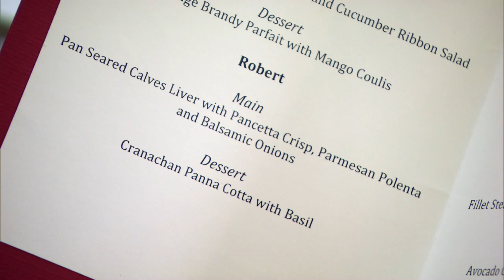Scottish & Italian Fusion Cranachan Panna Cotta | MasterChef UK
The first five home cooks try to prove to judges John Torode and Gregg Wallace that they have the potential to be the 2015 MasterChef Champion! To earn their place they have to cook an impressive menu that will excite not just John and Gregg but also some very special guests!

Welcome to MasterChef UK! 🇬🇧
For over 15 years, we have been uncovering Britain’s best food talents, putting them through their paces in a series of extraordinary cooking challenges. Cooking doesn’t get tougher than this!